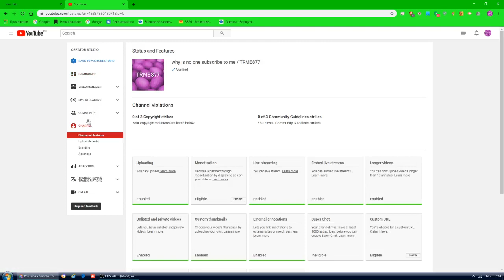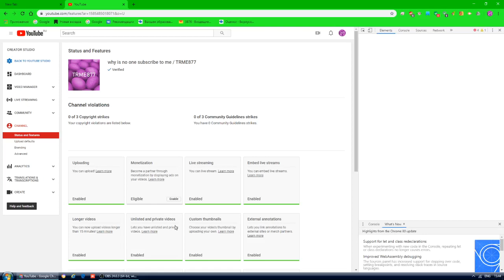How Dare You YouTube!!!! + The Problem Is Solved Easy!